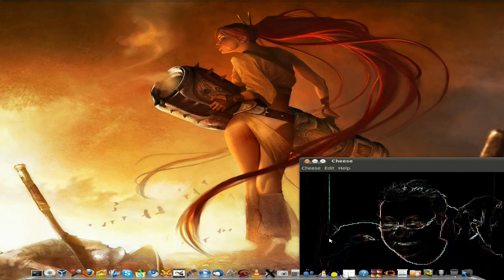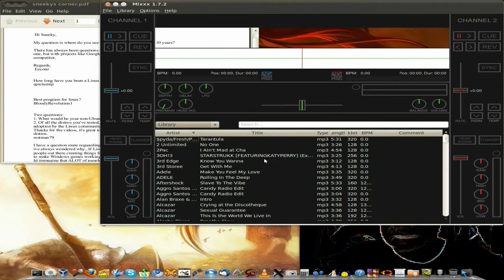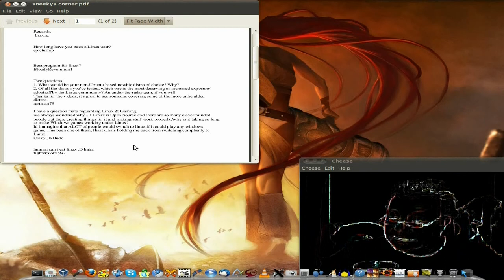Sneeky's Corner....Part One....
Heeeeeeeeee,now here is the first part of sneeky's corner,where i answer your questions on linux,i have answered a few here and will do some more in a day or two.